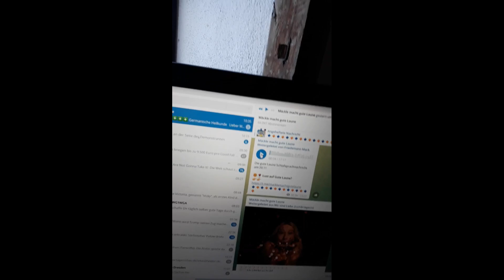Maus 13 Bonusmaterial Tipps zum Überleben auf La Palma